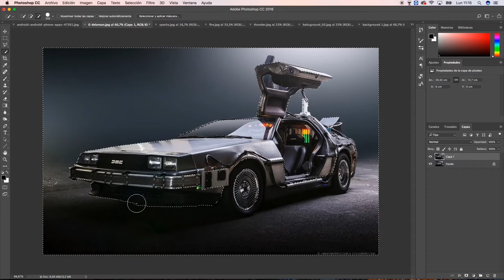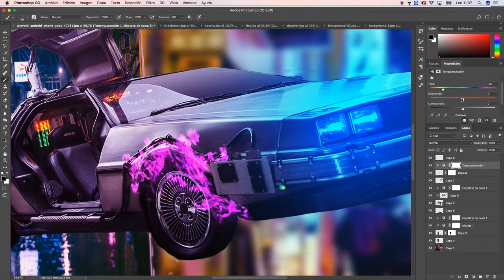Delorean - Matte painting - Speed art (Photoshop) | La fabrica visual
We are a creative agency, a digital content creation studio and a digital consulting company.

LA FABRICA VISUAL is born of the need to CREATE new digital content. We are a multidisciplinary team, we are 3D / 2D digital artists, graphic designers, photographers and post-production filmmakers.